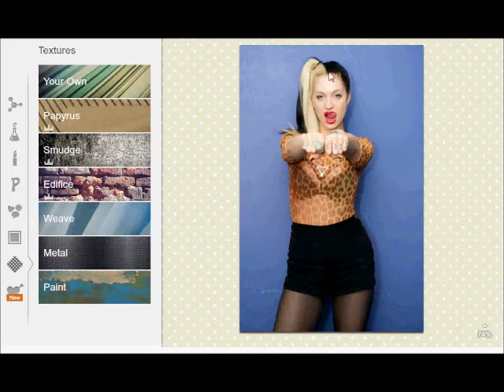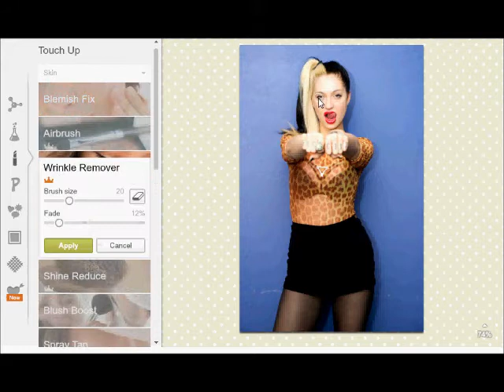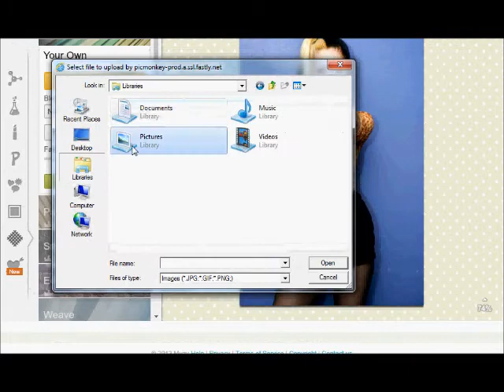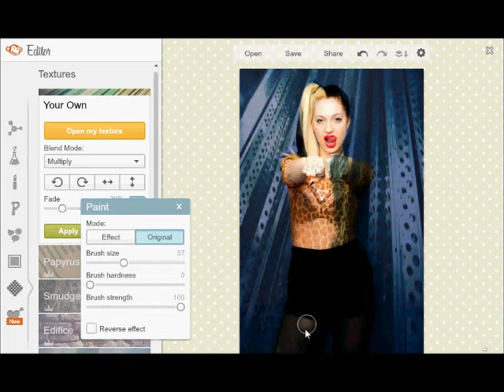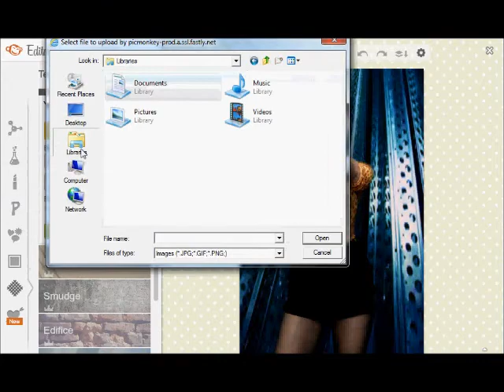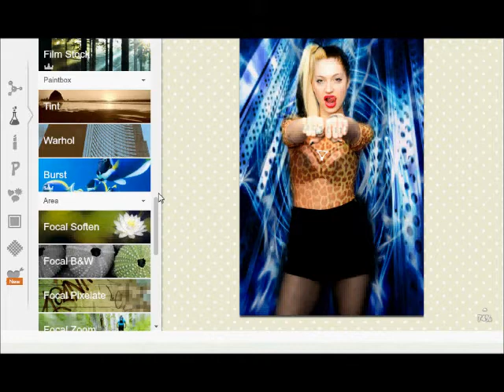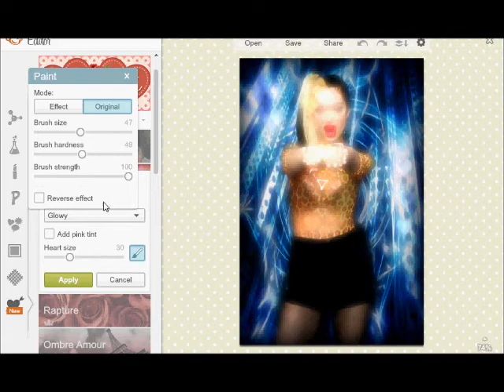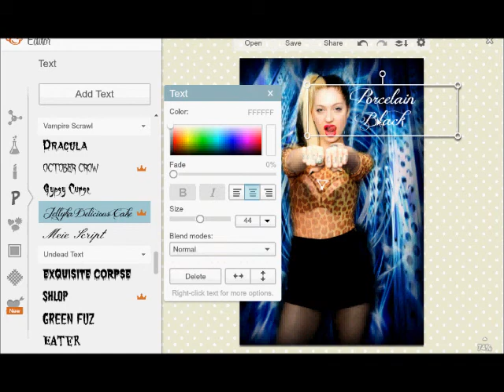Background Editing on Picmonkey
Skip the first part to the background. My screen shot wasn't best quality either -.- I use this through Muzy so that everything is free. You don't need any fancy editors to do this. Sorry my voice on the recording kept going in and out or got lost sounding like megapixels.